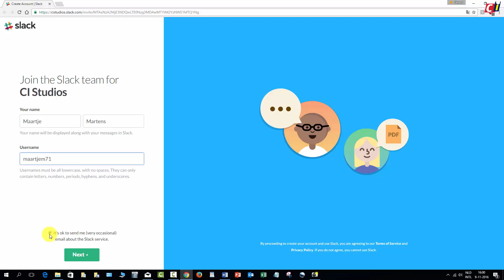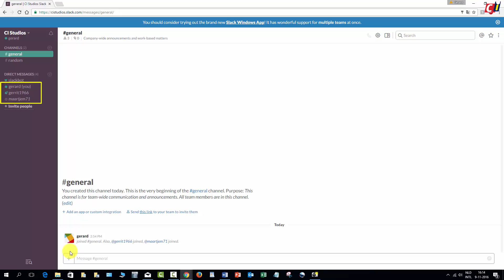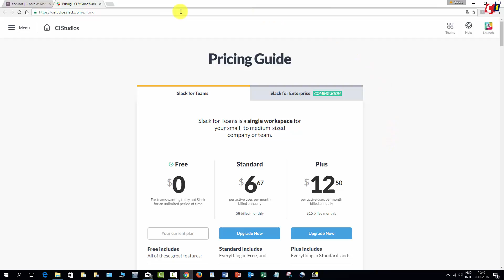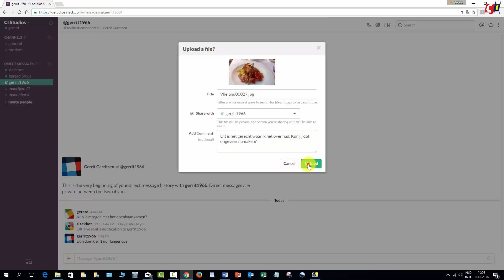Aan de slag met Slack (2): Account aanmaken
Slack is een productiviteitstool in de beste zin van het woord. Het is vooral gericht op de zakelijke markt, om teams binnen een bedrijf makkelijk in contact met elkaar te houden. Het grote voordeel is dat je niet meer hoeft rond te mailen, maar alles op een chat-achtige manier met elkaar kunt delen. In drie video's leggen wij de basis uit.